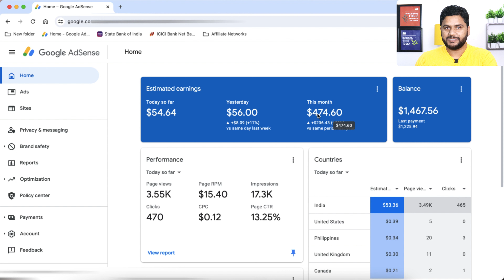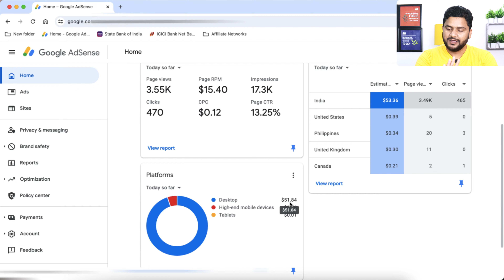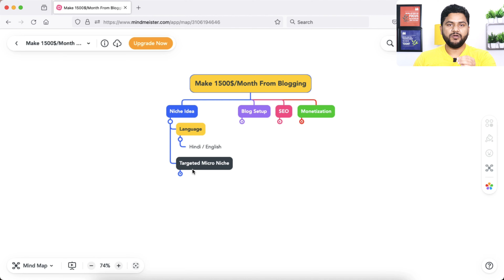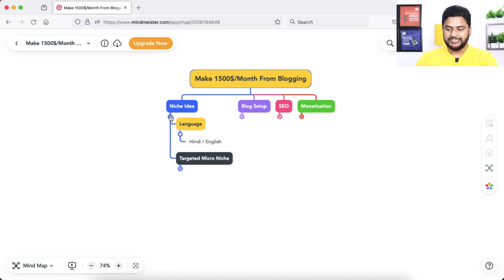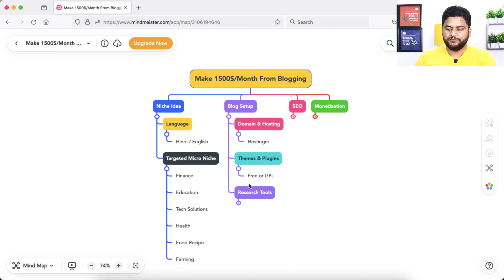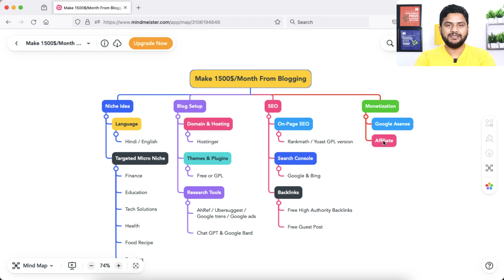Make 1500$/Month From Blogging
Make 1500$/Month From Blogging | A to Z With Payment Proof | Make money blogging | How to start blogging | How to find a niche for blogging | How to start blogging and earn money | What is blogging and how to make money from it | How to make money by blogging